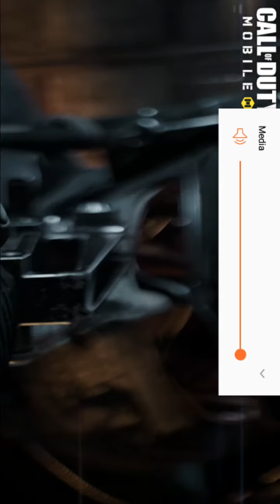CALL OF DUTY MOBILE -Samsung galaxy j7 neo series